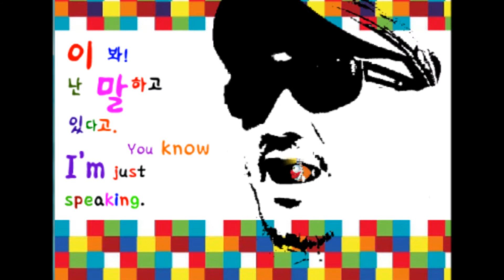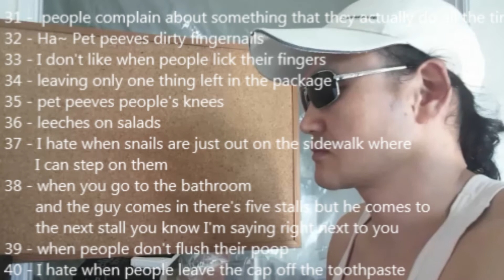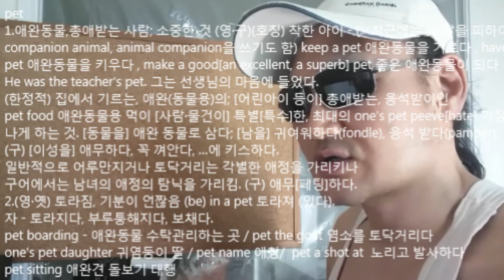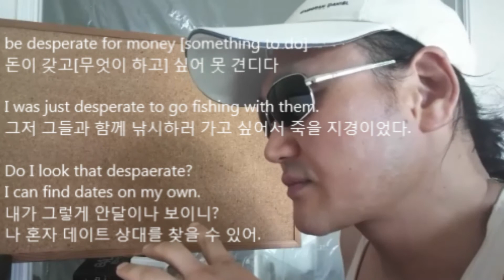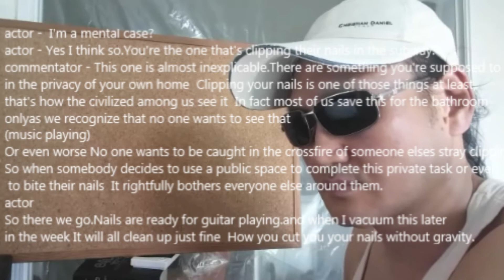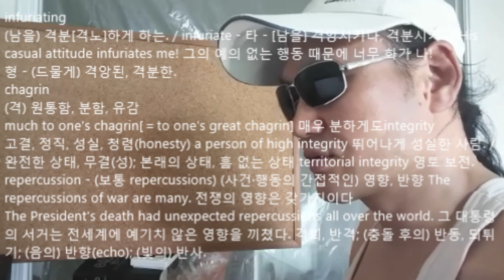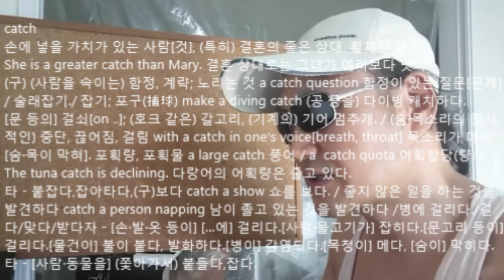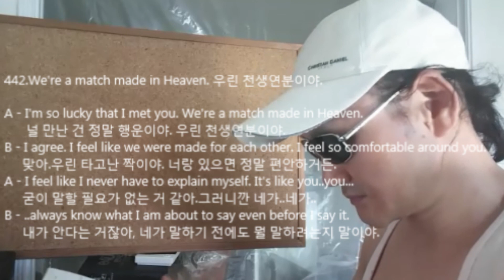870.I'll do..//innocent //God